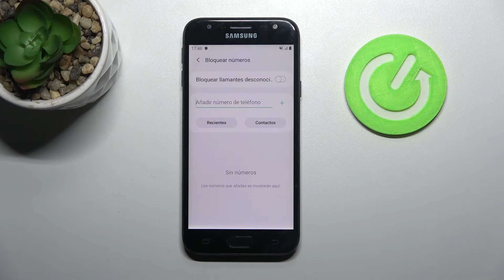Bloquear número en Samsung Galaxy J3 - cómo bloquear a un contacto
En este video te presentamos cómo bloquear un número de celular para que no te llame. Sigue nuestro tutorial y descubre cómo bloquear llamadas de números no deseados y desconocidos en tu Samsung Galaxy J3.

¿Cómo bloquear a un contacto en Samsung Galaxy J3? ¿Cómo bloquear llamadas en Samsung Galaxy J3? ¿Cómo bloquear mensajes en Samsung Galaxy J3? ¿Cómo bloquear llamadas de números no deseados en Samsung Galaxy J3? ¿Cómo bloquear llamadas de números desconocidos en Samsung Galaxy J3? ¿Cómo bloquear llamadas de números ocultos en Samsung Galaxy J3?